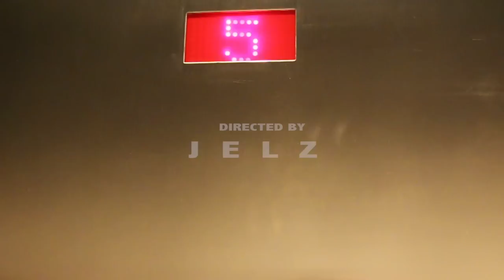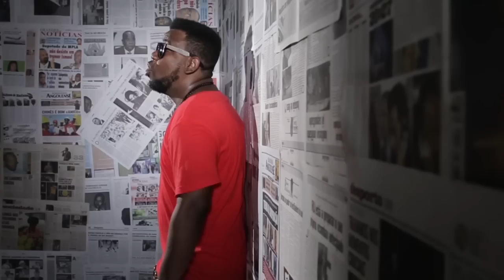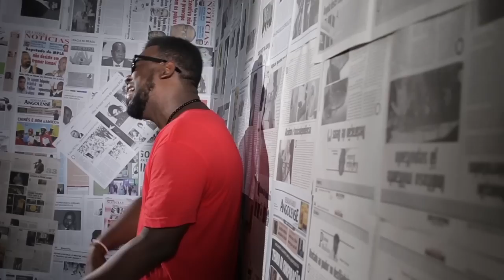Reptile - Camisola 10 [Video Oficial] HD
Vídeoclipe da música extraída do álbum Estátua Ninguém Se Mexe. Directed by Jelz